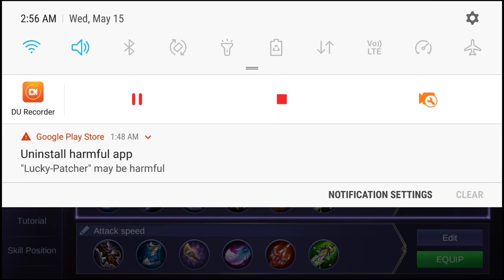Roger (FAST TUTORIAL)